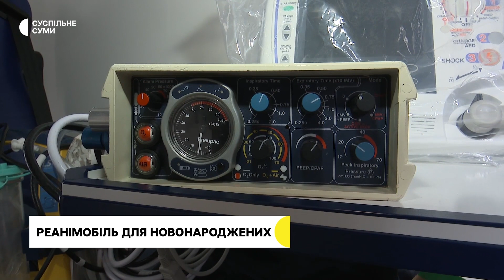Благодійники подарували Сумській обласній дитячій лікарні реанімобіль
Він призначений для транспортування найменших пацієнтів — новонароджених діток, які потребують неонатальної допомоги. В автопарку Сумської обласної дитячої лікарні це третій реанімобіль, за словами директора медзакладу Ігоря Змислі,- більш сучасний.
За інформацією директора Сумської обласної дитячої лікарні, реанімобіль почне обслуговувати найменших пацієнтів за два-три тижні.